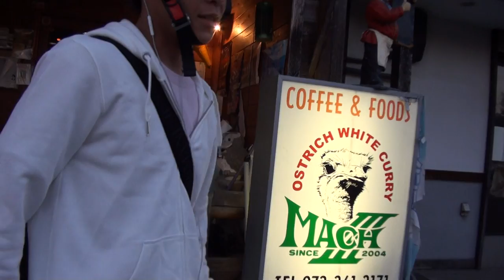素敵な少女ライダーとツーリング 1993 Kawasaki・Zephyr400 ZR400 1993 カワサキ・ZEPHYR400 1993 カワサキ・ゼファー400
素敵な少女ライダーとツーリング　1993 Kawasaki・Zephyr400　ZR400　1993 カワサキ・ZEPHYR400　1993 カワサキ・ゼファー400　SUZUKI GSX400 IMPULSE　スズキ GSX400 インパルス　GK79A